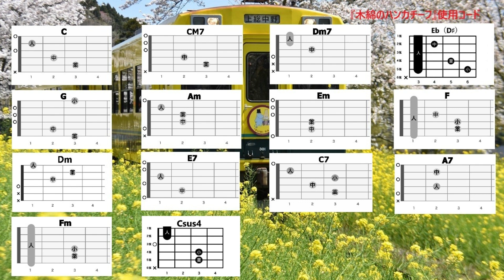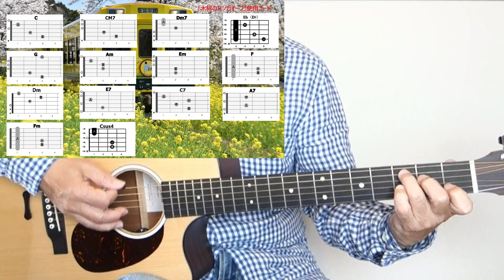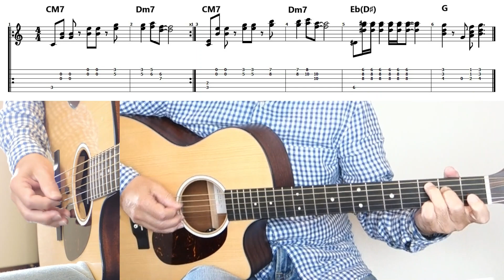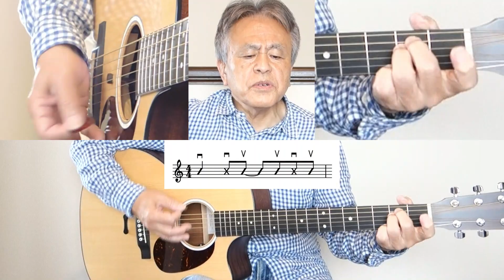シニア世代必見！太田裕美『木綿のハンカチーフ』をギターで楽しく弾き語り【アコギ初心者 中高年シニア向けギター講座】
【コード付き歌詞のコピーは下記から】
「木綿のハンカチーフ」は1975年12月にリリースされた太田裕美さんの曲です。地方から都会に出た男性と故郷に残された女性との遠距離恋愛が破れるまでが、男女の対話形式でストーリー仕立てになっています。
男性の旅立ちから始まる1番、2番では半年後男性が故郷に帰らなくなり、指輪を代わりに贈ります。3番では男性が背広姿の写真を女性に宛てた手紙に同封して贈り、4番では女性が涙を拭く「木綿のハンカチーフ」を贈り物に下さいと訴える内容となっています。

【スロー再生は運指確認と合わせ弾き練習に便利です】

00:00 歌詞コード付き試奏
01:15 課題曲の紹介
04:07 キー、コード、奏法の解説
08:20 イントロの弾き方
12:20 曲の弾き語り実演解説
14:35 曲全体の弾き語り

※ ご視聴いただき、ありがとうございます。このチャンネルは毎週金曜の19時に定期的にアップしています。

『木綿のハンカチーフ』
オリジナルキー：A　ここではキーをCとし、Capo無しのCで演奏します。

イントロ｜CM7｜Dm7｜CM7｜Dm7｜Eb｜G ソラシ｜

C   CM7  Am    Em
恋人よ 僕は旅立つ
F    Em      Dm
東へと向う列車で
G           CM7
はなやいだ街で
Am          Em
君への贈りもの
  Dm   G       C Csus4 C
探す 探すつもりだ

C E7 Am     Em   　Dm
いい え あなた わたしは
    G             C   C7
欲しいものはないのよ
      F        Em
ただ 都会の絵具に
Em/A         A7
染まらないで帰って
Dm            Fm  C
染まらないで 帰って

｜Dm7｜G ソラシ｜

恋人よ 半年が過ぎ
F         Em          Dm
あえないが 泣かないでくれ
G        　 CM7
都会ではやりの
Am　　　　Em
指輪を送るよ
君に 君に似合うはずだ

いい え 星のダイヤも
  G         C   C7
海に眠る真珠も
        F            Em
きっと あなたのキスほど
Em/A        A7
きらめくはずないもの
Dm            Fm    C
きらめくはず ないもの

｜Dm7｜G ソラシ｜

恋人よ いまも素顔で
F     Em          Dm
口紅も つけないままか
G           CM7
見間違うような
Am            Em
スーツ着たぼくの
写真 写真を見てくれ

いい え 草に　ねころぶ
    G             C   C7
あなたが好きだったの
     F          Em
でも木枯しのビル街
Em/A        A7
からだに気をつけてね
Dm            Fm    C
からだに気を つけてね

｜Dm7｜G ソラシ｜

恋人よ 君を忘れて
F         Em        Dm
変わってく ぼくを許して
G       CM7  Am     Em
毎日愉快に 過す街角
ぼくは ぼくは帰れない

あな た 最後のわがまま
  G             C   C7
贈りものをねだるわ
      F        Em
ねえ 涙拭く木綿の
Em/A        A7
ハンカチーフ下さい
Dm           Fm  C

｜Dm7｜G｜C｜

【自己紹介】
コロナ明けの現在、老人ホーム、介護施設などでの訪問コンサートを再開しました。

「下手な歌は歌うな」「演奏もイマイチ」というコメントを時折り頂戴しますが、弾き語りは演奏と歌唱を同時におこなう行為と捉え、素人ながらその姿をそのまま録画し、動画としてアップしています。
このチャンネルは『取り上げた曲の弾き語り方』の一例を示すのが主旨であり、単なる「歌ってみました」チャンネルとは異なります。あくまで素人による弾き語り動画チャンネルであり、歌もギターも下手なことはあらかじめご了解ください。